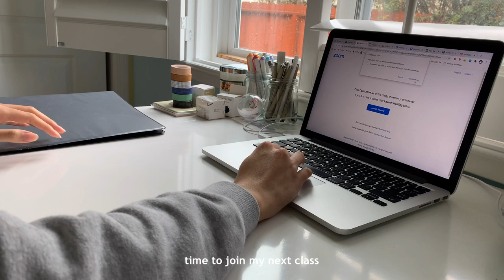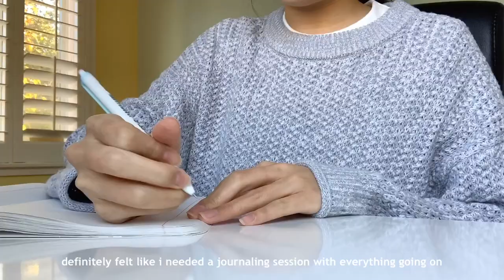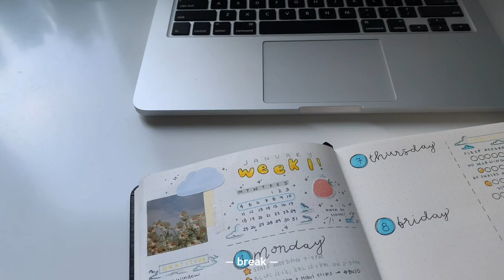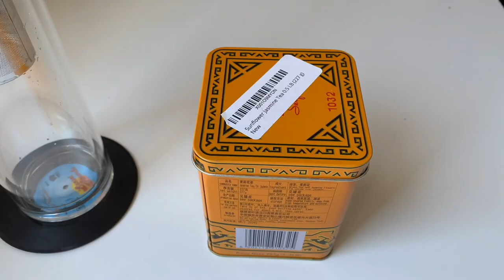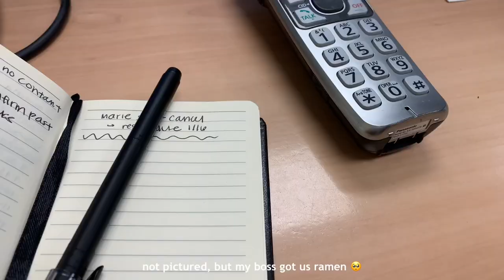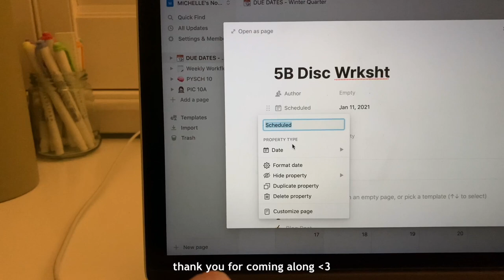weekly vlog: starting my new job & winter quarter 2021👩🏻‍💻🌥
💌 [open for (1) new note]
our university's winter break was cut down to two weeks and it felt SO SHORT :( but i'm super excited because i really love working at my new job! i finally have to get out of the house and drive to work like a real adult 😤oh, and my driving is improving-ish!! hope everyone is staying healthy and safe 💓

love always,
michelle ❤︎

laptop bed desk
standing laptop stand
rain design laptop desk stand
matcha whisk
electronic handheld frother
glass bottle with tea infuser
jasmine loose leaf tea
bullet journal
black muji 0.38mm gel pen
black muji 0.5mm gel pen
mildliner highlighters
crayola supertip markers
sakura pigma fineliners
vinyl coasters